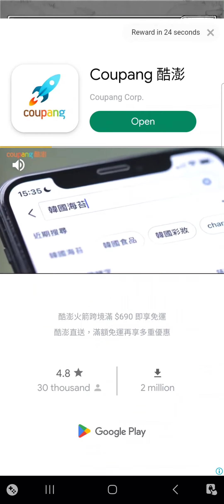Doodle Magic Stage 45 Electro Build